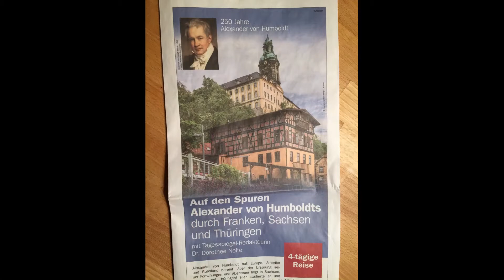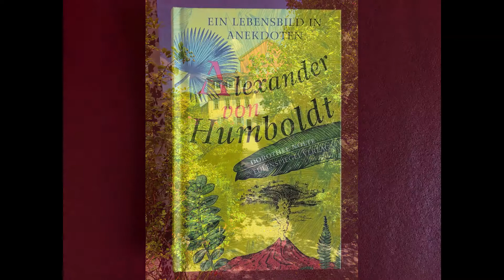Der junge Alexander von Humboldt - Eine Reise nach Sachsen, Franken und Thüringen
Was hat Alexander von Humboldt eigentlich getan, bevor er 1799 zu seiner großen Amerikareise aufbrach? Eine Tagesspiegel-Leserreise folgt den Spuren des jungen Humboldt nach Sachsen, Franken und Thüringen, in denkmalgeschützte Altstädte, Bergstollen, Naturalienkabinette: Einblicke in die Wissenschafts- und Kulturgeschichte und in eine außergewöhnliche Biografie.

in meinem Buch "Alexander von Humboldt - Ein Lebensbild in Anekdoten" (Eulenspiegel Verlag) und im Podcast "Humboldt & Co"